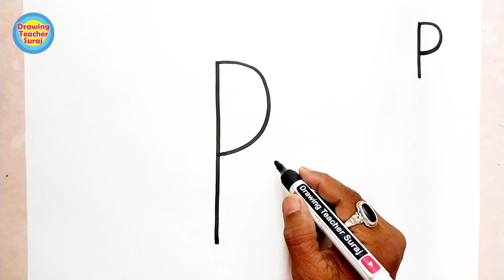P For Parrot Drawing 🐦🐦🐦🐦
P word into Parrot drawing so easy..

1) Pens That i use
2) pens
3) 12 Jumbo Fibre-Tip Colour Markers